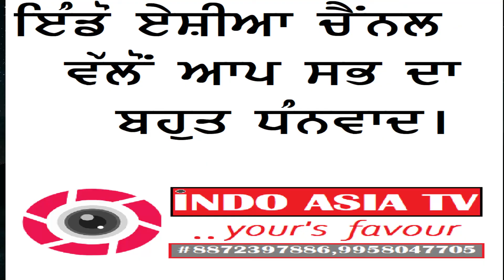Rubruu Part 1 (Balvinder Singh Khalsa)